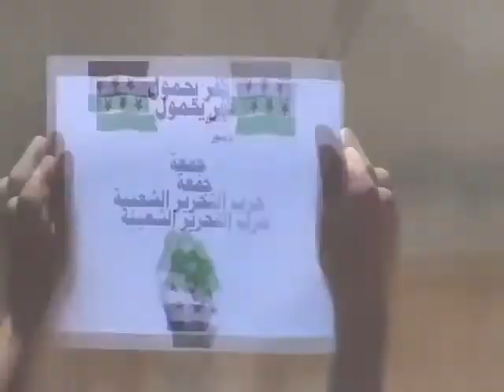شــام ادلب كفريحمول ؛؛انتفاضة الاحرار التحــ حــرب ـرير؛؛6 7 2012جـ1